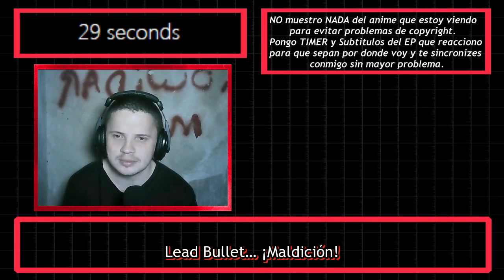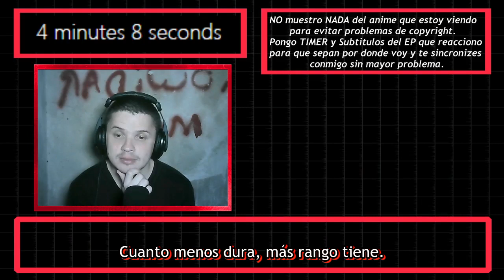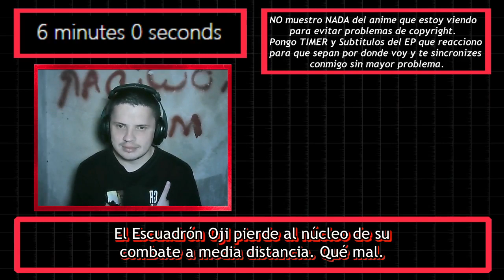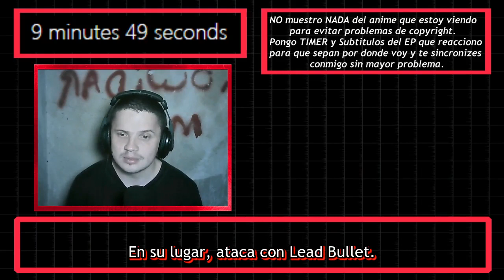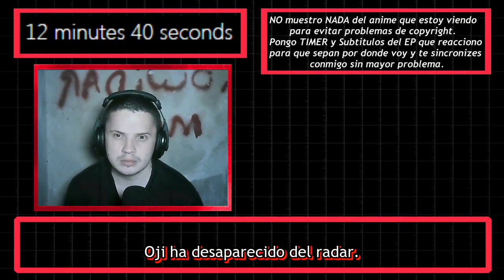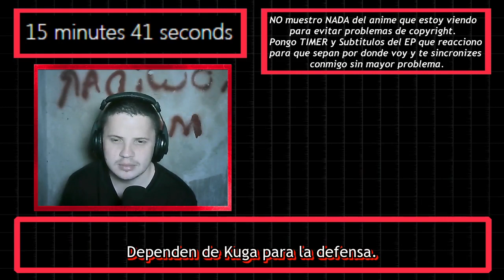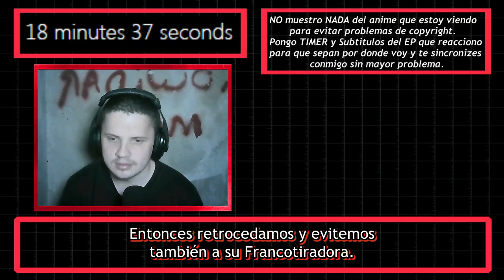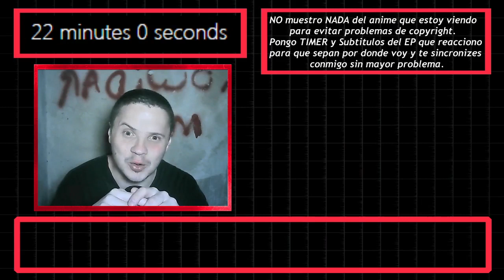【REACCION】World Trigger Season 2 Capitulo 11「Saltando lo que no esta allí ...」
「MAL」myanimelist .net/profile/tottobennington
「TWITTER」@TobiasJAmbrosi